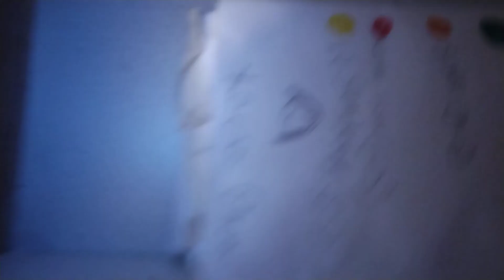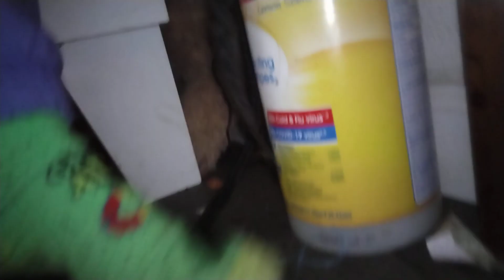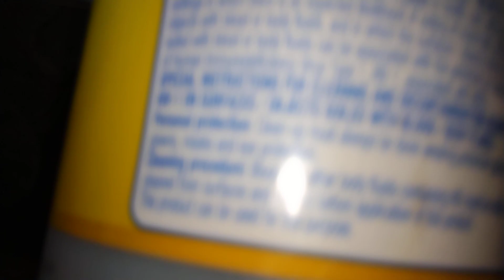December 13, 2023